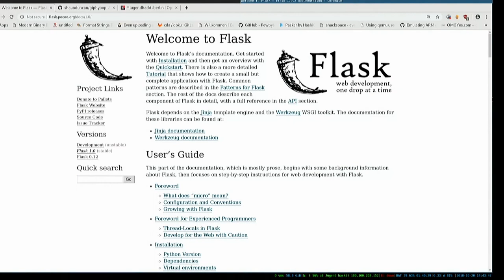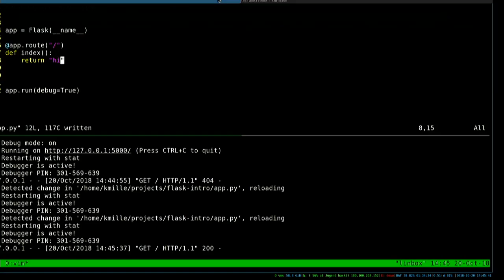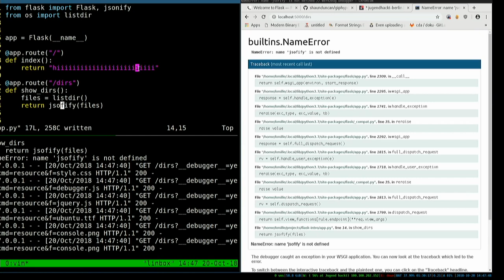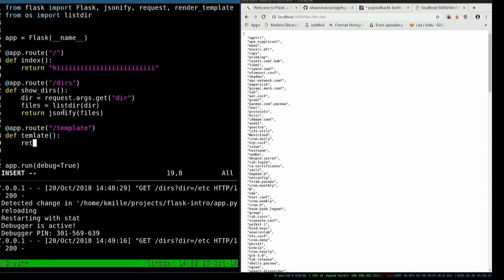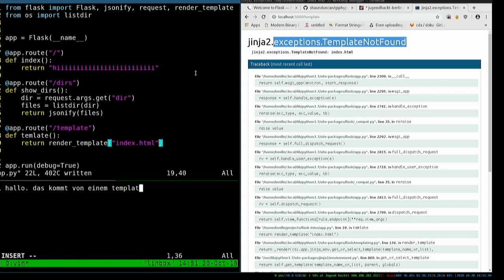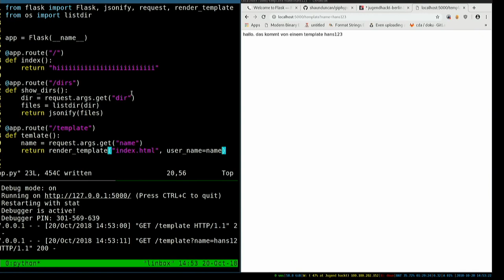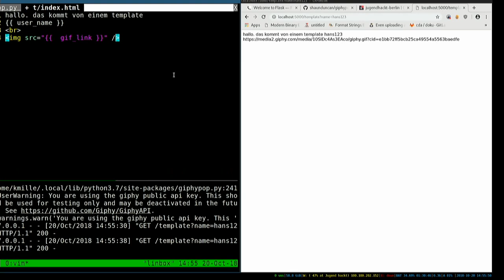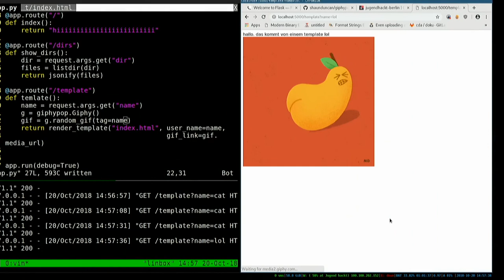Webprogrammierung mit Python (flask) - Christian Schneider (Lightning Talk Jugend hackt 2018)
wo?

was?